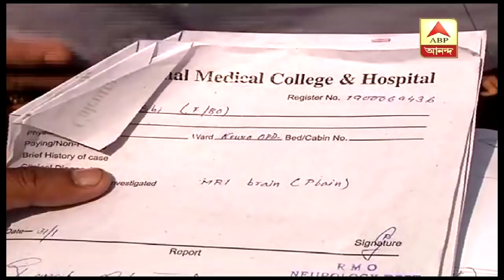Patients and their companions alleges harassment due to new directive of Calcutta National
Patients and their companions alleges harassment due to new directive of Calcutta National Medical College